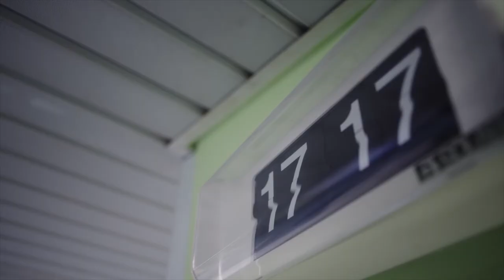ReBorn - Trailer Prima Stagione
Re-born è un prodotto televisivo del genere factual che racconta l’attività dei medici e il percorso di alcuni pazienti in cura presso la clinica specializzata Villa Beretta, una eccelelnza medico-scintifica italiana, con finalità divulgative, drammatiche e d’intrattenimento.

La serie, 10 episodi da 25 minuti circa, segue e documenta le esperienze di tre protagonisti circondati da un corollario di personaggi, medici, personale sanitario e pazienti, raccontando percorsi di guarigione di uomini e donne normali che l’imprevedibilità della vita ha reso straordinarie e che hanno conquistato con fatica e coraggio, la loro opportunità di rinascita.
Lo story-telling, il montaggio, la scelta concettuale pongono un accento particolare sul percorso di riabilitazione fisioterapica e l’utilizzo di strumenti d’avanguardia nel campo.